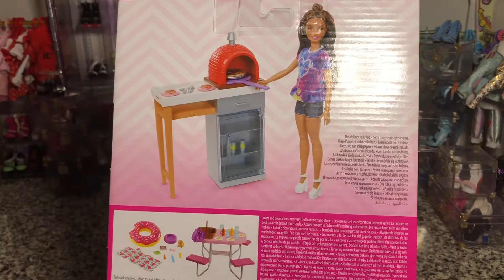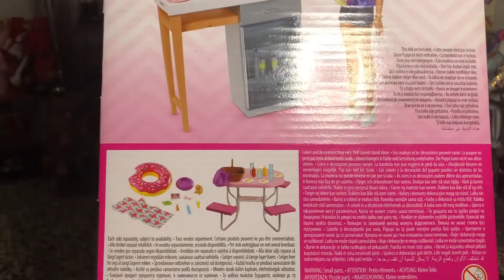Barbie: Life in the Dreamhouse Furniture and Accessory Packs unboxing and review